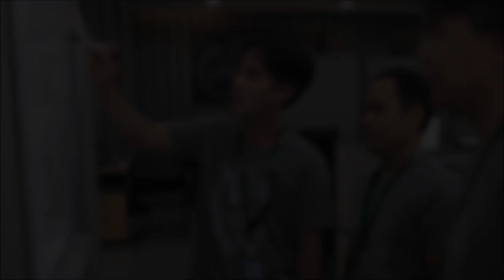RapidVisa Company Profile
Sharing life with our loved ones. It’s what makes life worth living. But not everyone finds love next door. For some of us, love is found a world away. And while the journey to each other may not be conventional… It’s our story.

At RapidVisa, it’s our mission to bring families together. That’s why since 2006, we’ve helped over 20,000 people from over 174 countries join their loved ones in the US.

We don’t only build software that simplifies the immigration process. We also hold your hand through the journey.  Maybe it’s a quick chat when you have a few questions. Or you need help getting your papers together before your embassy interview.

Or maybe you just need someone at 3am to reassure you that everything will be okay. At RapidVisa, we’re here for you, seven days a week. We know this is one of the most significant things you will ever go through.  And with a 99.7% approval rating, and guaranteed lowest price, you can rest easy with RapidVisa.

Give us the chance to earn your business. Create your free account to get started now.